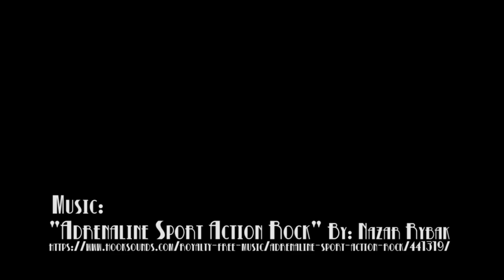Lewiston Hot August Nights 2018 #2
Here is my second video from the Lewiston Hot August Nights event that is held yearly in Lewiston, Idaho. I think I will put together a third music video since I have so much footage left to use... Heck, I haven't even really used any shots I took while I was at the Thursday event.